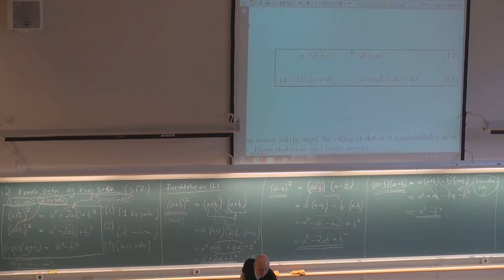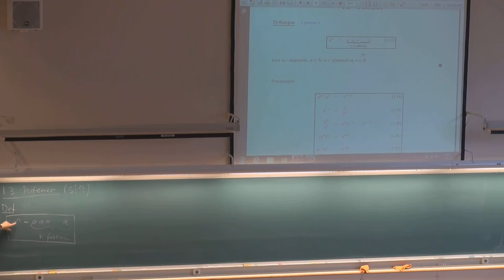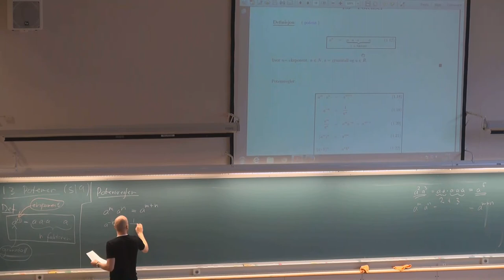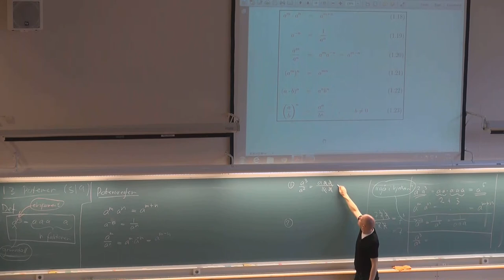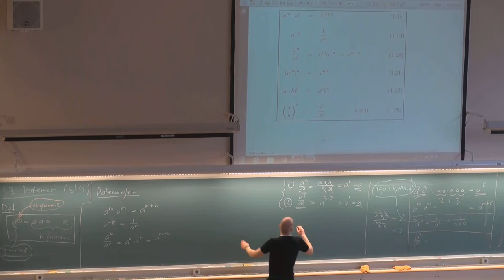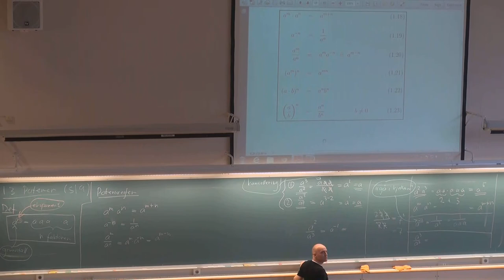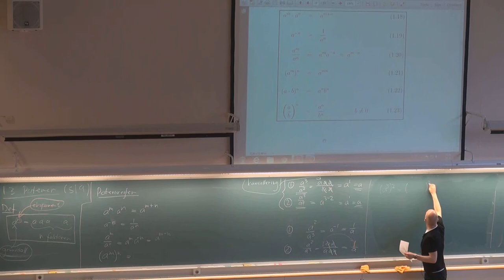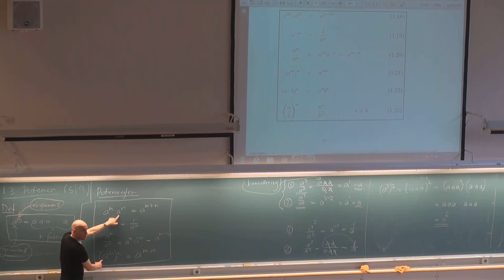102 Grunnleggende emner MAT001, (12. aug. 2013)